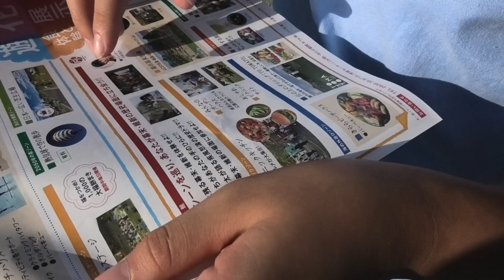山口ゆめ花博 川を渡っていたら押されて大変な目になりそうだったよ🎵🎵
山口ゆめ花博はとても楽しいよ！